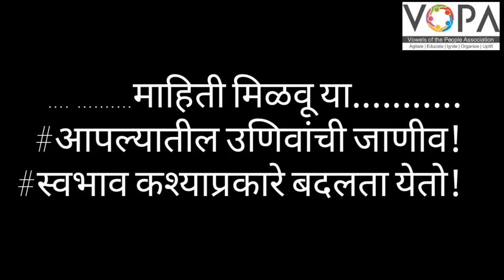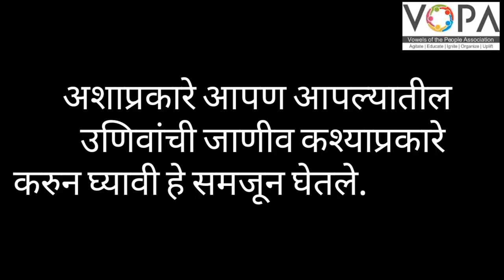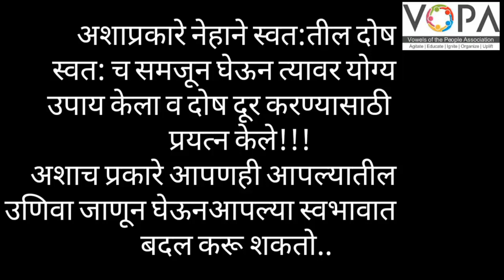५ वी | परिसर अभ्यास १ | पाठ २० | आपले भावनिक जग | V3 | V-School